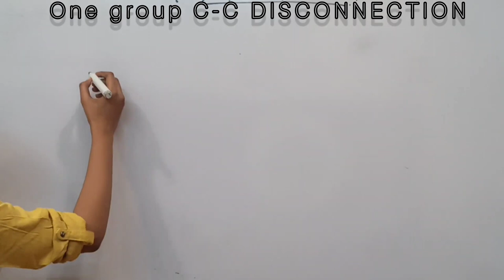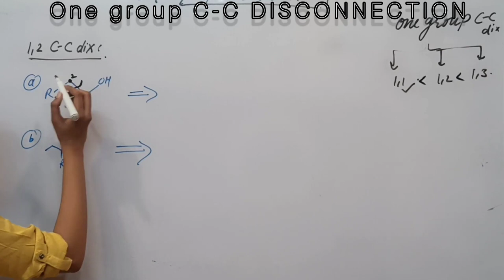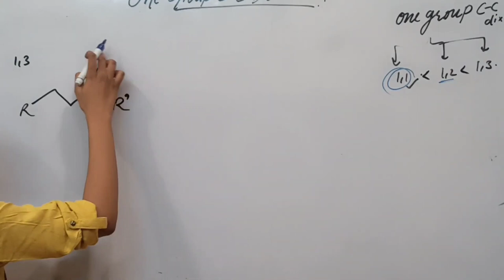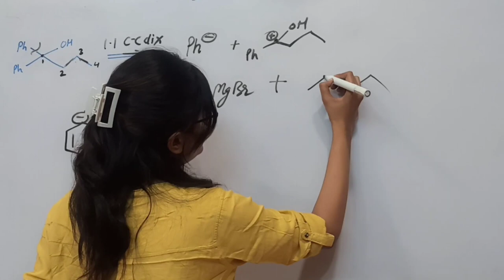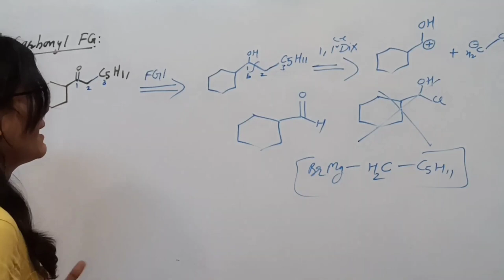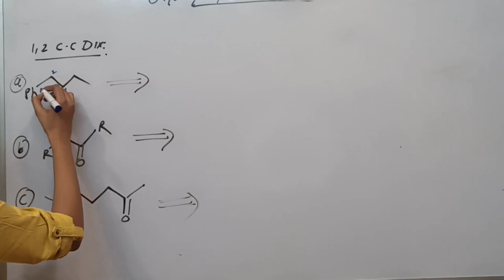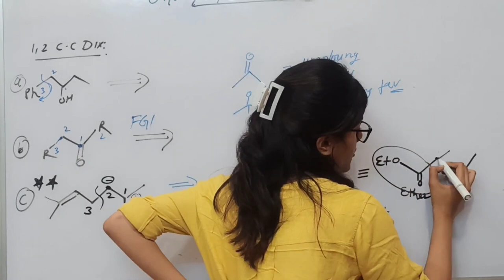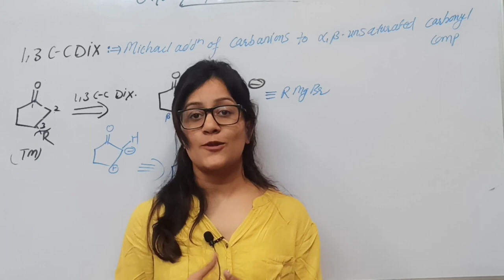ONE GROUP C-C DISCONNECTION | 1,1 DIX | 1,2 DIX | 1,3 DIX